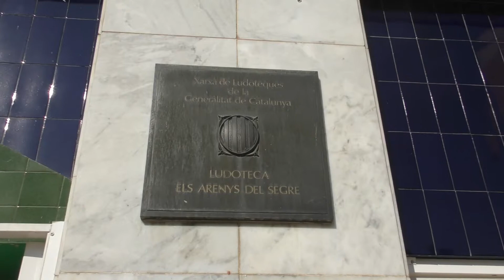Ludoteca 2nA. 5 d'octubre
Els alumnes de 2nA hem anat a la Ludoteca d'Arenys del Segre aquest matí. Vols veure com ens ho hem passat?